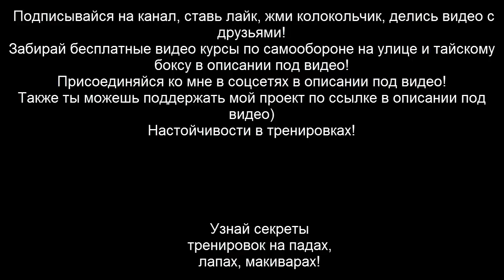Тайский бокс обучение - три наработки встречных ударов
В этом обучающем видео уроке по тайскому боксу, я тебе покажу 3 очень полезных и эффективных наработки встречных ударов.